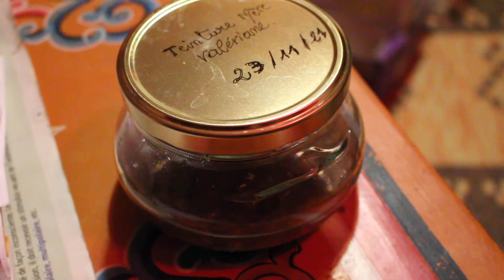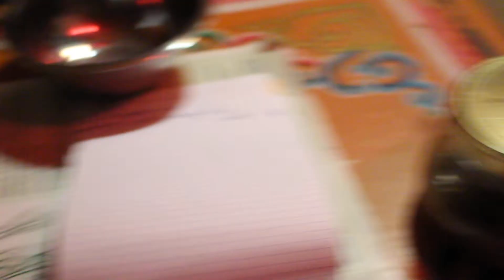TEINTURE MERE METHODE TRADITIONNELLE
Methode traditionnelle d''extraction